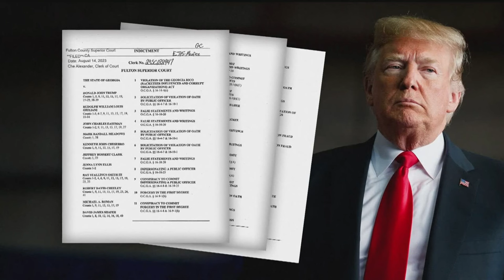Trump Indicted on Racketeering Charges for Georgia DonaldTrump FaniWillis, Fulton County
Trump Indicted on Racketeering Charges for Georgia DonaldTrump FaniWillis, Fulton County RicoActNewsque,US,President,Donald